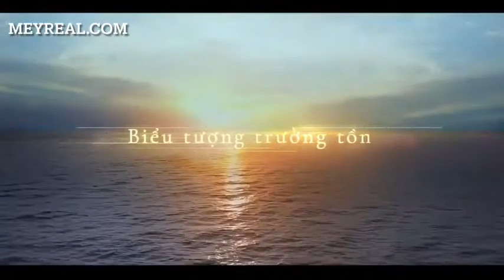Grand Marina, Saigon – Khu phức hợp căn hộ hàng hiệu Marriott International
Căn hộ Masterise Grand Marina Sài Gòn của Masterise Homes là sự kết hợp giữa vị trí chiến lược cùng tổ hợp tiện ích hiện đại thỏa mãn tối đa về một không gian sống lý tưởng với đầy đủ tính năng và tiện ích.

Cùng với sự góp mặt của thương hiệu Marriott International – Đơn vị quản lý khách sạn hàng đầu thế giới sẽ mang lại cho những khách hàng khó tính nhất một sự hài lòng về dịch vụ tiêu chuẩn tại Grand Marina Saigon của Masterise Homes.

THÔNG TIN DỰ ÁN GRAND MARINA SAIGON-BASON. DISTRICT ONE
► TÊN DỰ ÁN: Grand Marina SaiGon

► VỊ TRÍ: số 02 Tôn Đức Thắng, P. Bến Nghé, Quận 1, TP.HCM

► CHỦ ĐẦU TƯ & PHÁT TRIỂN: Masterise Homes – Masterise Group

► QUY MÔ: 10 ha gồm 8 tòa: LGOON TOWER – COVE TOWER – SEA TOW – LAKE TOWER – OCEAN TOWER – BAY TOWER – SPRING TOWER – STRAIT TOWER

+ Tầng hầm:  từ 2 3 hầm. Chiều cao từ 36 tới 47 tầng

+ 1 toà nhà trung tâm thương mại: 60 tầng The Sun Tower

► TỔNG SỐ SẢN PHẨM: 4.200 căn hộ & Shophouse

► ĐỐI TÁC PHÁT TRIỂN: Đơn Vị Giám Sát : MACE; Đơn Vị Kiến Trúc : Atkins; Đơn Vị Thiết Kế Tiện Ích : AB Concept HK; Đơn Vị Thiết Kế Cảnh Quan : Atkins; Đơn Vị Xây Dựng : Delta& Newtecons…

► ĐƠN VỊ QUẢN LÝ: Marriott International & Masterise Property Managemen